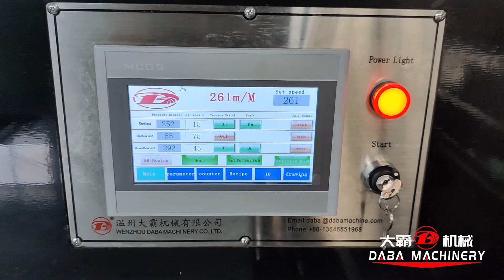DABA full servo motor control high speed(350m/min)paper film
-With pressure rollers
-With friction rollers
-Full servo motors control(total 6 servo motors)
Fast speed, high precision, stable operation.